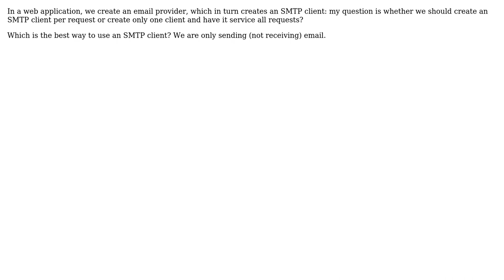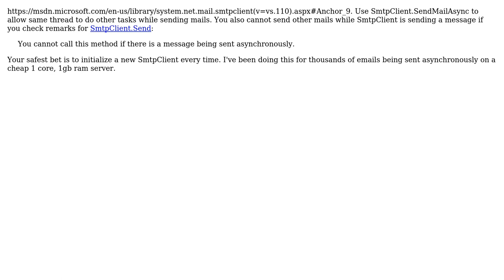Software Engineering: Is SMTP client created in singleton scope or request scope? (2 Solutions!!)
Software Engineering: Is SMTP client created in singleton scope or request scope?

With thanks & praise to God, and with thanks to the many people who have made this project possible! | Content (except music & images) licensed under CC BY-SA | Music | Images & others | With thanks to user Jan Sommer user gnat user bikeman868 user Ankit Rana and the Stack Exchange Network Trademarks are property of their respective owners. You are responsible for your own actions.